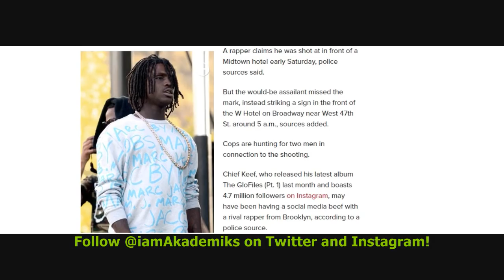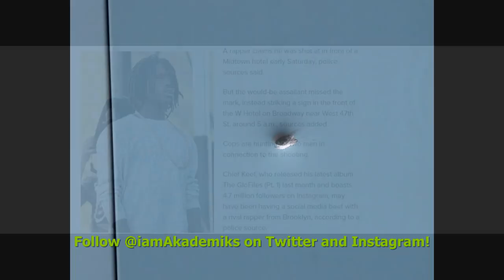Chief Keef gets shot at outside his Hotel in NYC after he Pulled up over 6ix9ine dissing him.